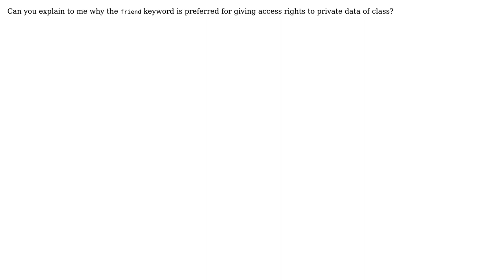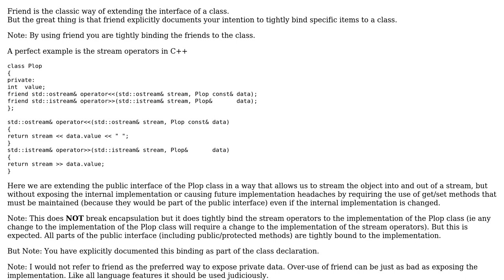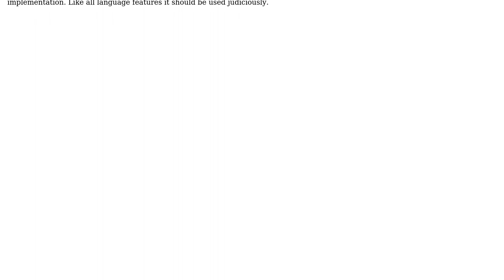Software Engineering: What is "friend" keyword used for?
With thanks & praise to God, and with thanks to the many people who have made this project possible! | Content (except music & images) licensed under CC BY-SA | Music | Images & others | With thanks to user Martin York user Dalton user Adam Lear and the Stack Exchange Network Trademarks are property of their respective owners. You are responsible for your own actions.